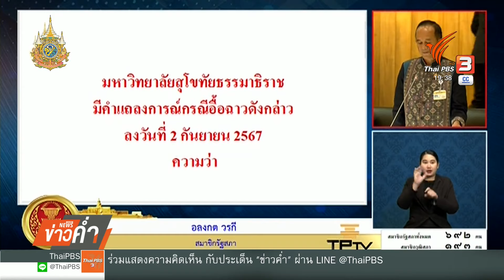"ชวน" แนะรัฐบาล ทำหน้าที่ด้วยความซื่อสัตย์ | ข่าวค่ำ | 13 ก.ย. 67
นายชวน หลีกภัย ในฐานะนายกรัฐมนตรีรุ่นพี่ อภิปรายฝากข้อคิดเน้นย้ำ ย้ำต่อนายกรัฐมนตรีรุ่นน้อง "แพทองธาร ชินวัตร"  ถึงการบริหารราชการแผ่นดิน ชี้การสร้างความสามัคคีปรองดอง ซึ่งจะต้องเป็นการปฏิบัติต่อทุกคนอย่างเสมอภาค ไม่เลือกปฏิบัติ